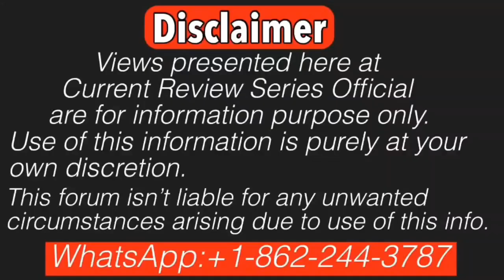Seema Haider’s anniversary is going to be banned?Seema Sachin 10| Momin Malik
seemahaidar is involved in PUBG love story. Seema Haider is now also know as seemasachin . She was married to ghulamhaider earlier! Seema Hader traveled to Nepal & then to New Delhi ,India & finally declared her marriage to sachin; Both Pakistan & India are blaming her as an agnet;
Seema Haider gave a big statement on Pakistan. Professor Advocate Dr Roshan Ali Azeem is leading ghulamhaider case from Pakistan. Now Ansar Burney, an internationally known Human Rights Activist & Chairperson of Ansar Burney Trust is going to lead this case.Advocate Momin Malik is now appointed attorney in India from Ghulam Haider’s side.Let’s dive into the details!!!

Search Terms covered in this video;
सीमा हैदर अंजू पाकिस्तान में